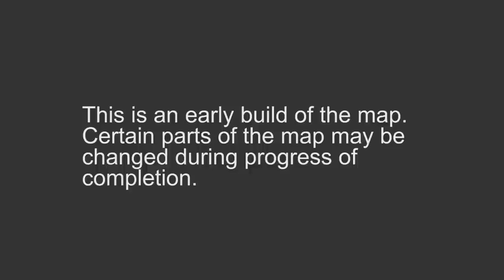Frontier High School Left 4 Dead 2 Custom Map beta trailer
I recreated my high school in Left 4 Dead 2 when I got bored. Here is a terrible-looking trailer I made for it!